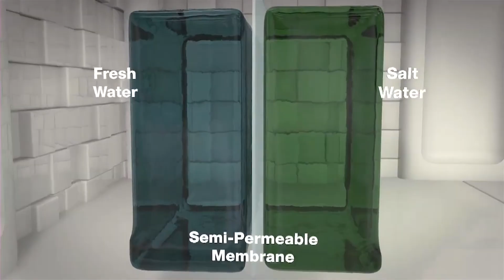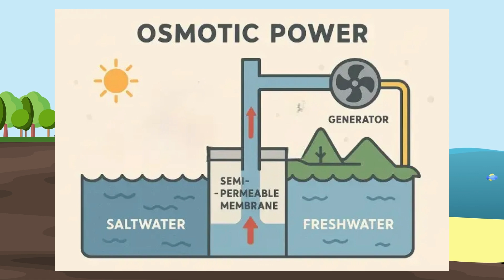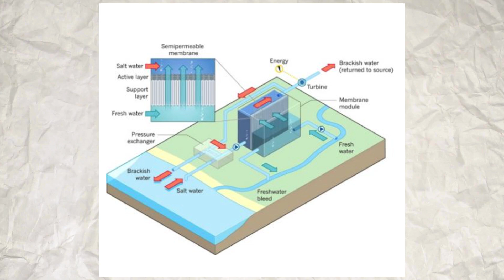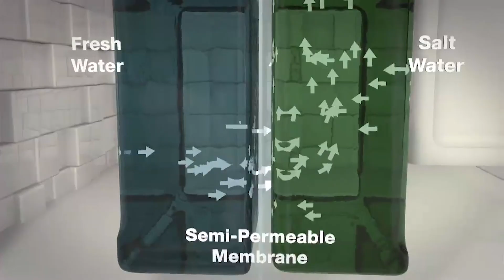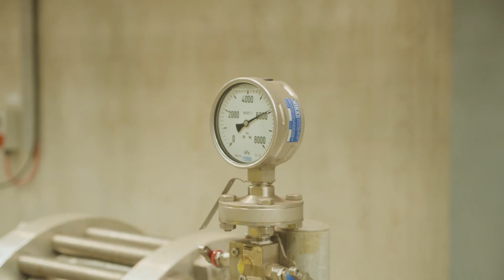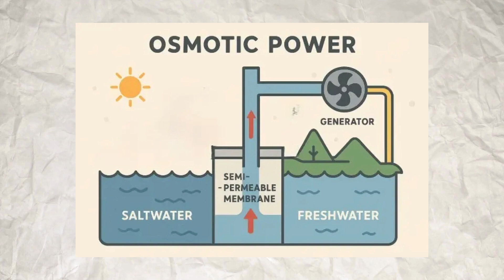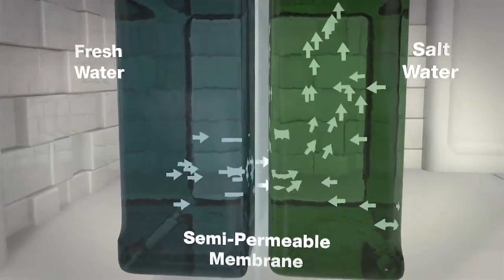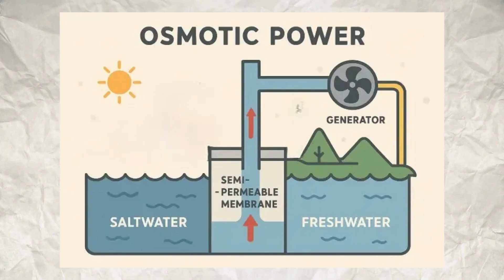Japan's $5M Power Plant That Runs 24/7 Without Sun or Wind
Japan just switched on Asia’s first osmotic power plant in Fukuoka — a $5M project that generates electricity 24/7 using nothing but seawater and freshwater. Could this breakthrough in blue energy be the future of clean power? 🌊⚡